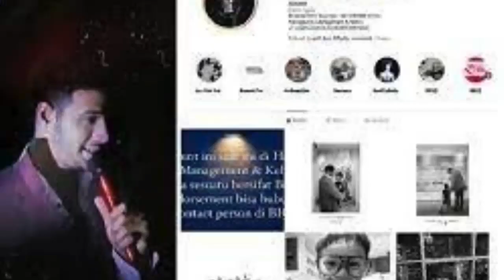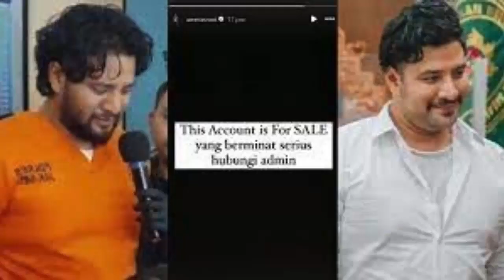KUASA HUKUM AMMAR BANTAH JUAL AKUN - gosip artis hari ini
yuk ikuti terus gosip artis hari ini
agar tidak ketinggalan gosip artis hari ini menarik lainnya.